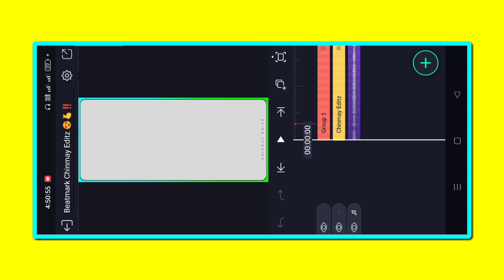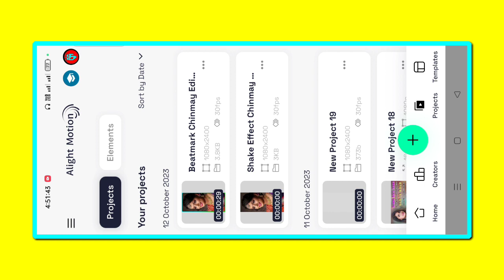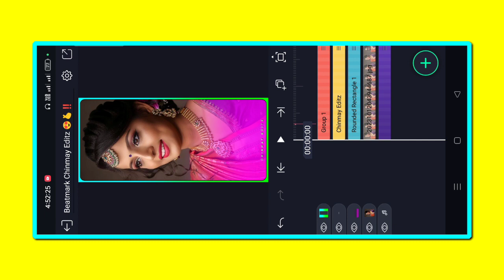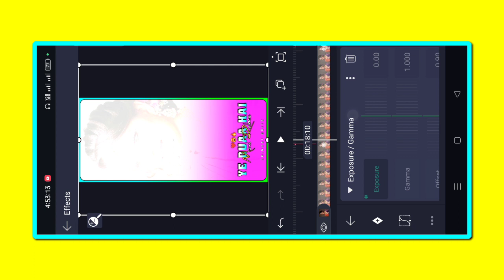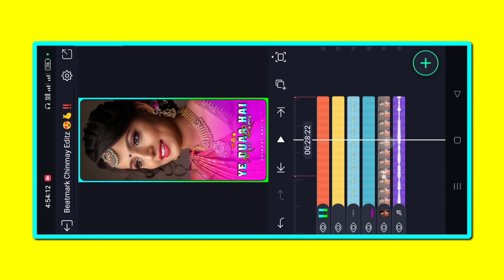Alightmotion Video Editting !! Old Hindi Song Video Editting Alightmotion !!